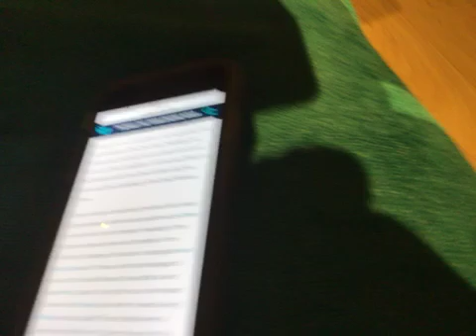A heroic achievement (2020) part 64